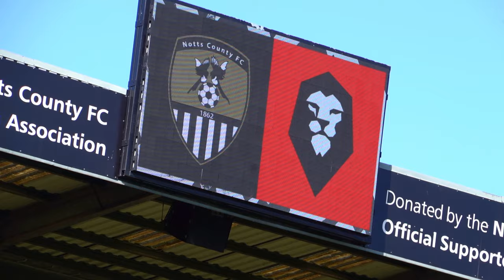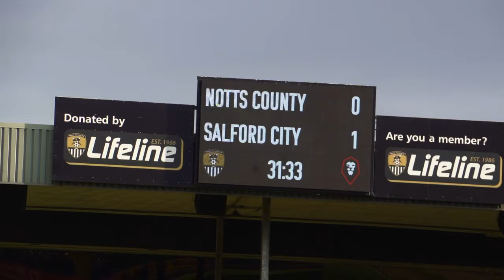AMMIES: ALL ACCESS | "Inside Matchday" as Conor McAleny fires The Ammies to victory!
The latest episode of Ammies: All Access "Inside Matchday" sees Salford City battle to a 2-1 win away at Notts County, thanks to Conor McAleny's double!